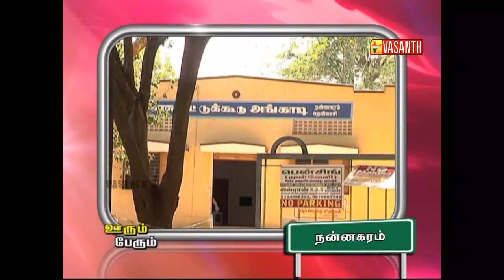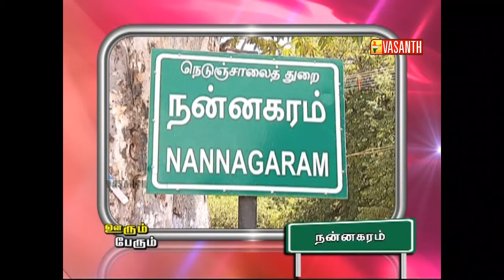OORUM PERUM 299(1) | 7 OCT 2014 | Vasanth TV | Ganeshkar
Program Name: Oorum Perum (ஊரும் பேரும் )